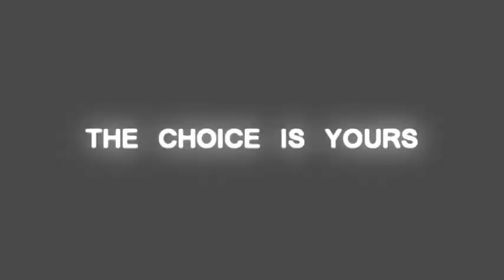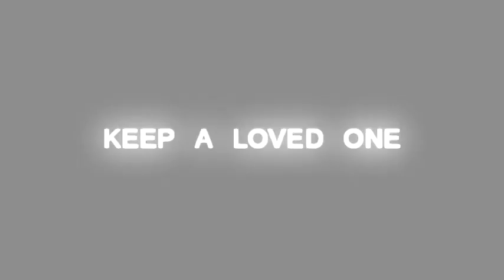Save a loved one's life, Don't drink and drive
Drinking and Driving video for BCAA Video Challenge
(2011/2012)  contest to fund for our Dry Grad. Please watch and like (:

I apologize for some scenes that had really dim lighting. It was filmed during night, and we did all we could to improve the quality.

Thank you to all the volunteers in this video, camera person, editor and all our supporters

Music does not belong to us.

Credits to IOSMVideos, Sherwood, Arkansas for the EKG sound effect